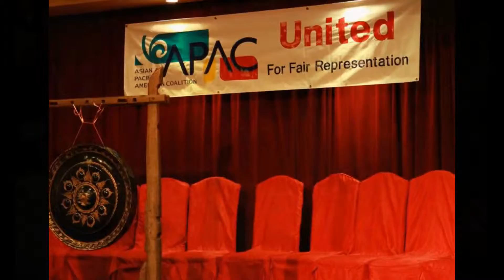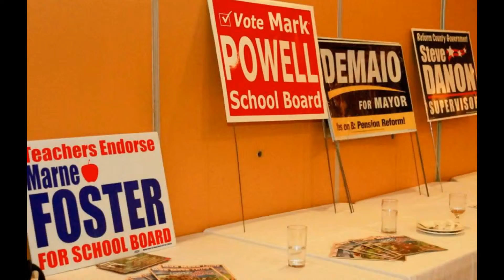APAC San Diego: Asian Pacific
Asian Pacific